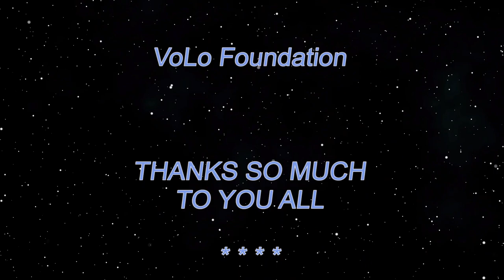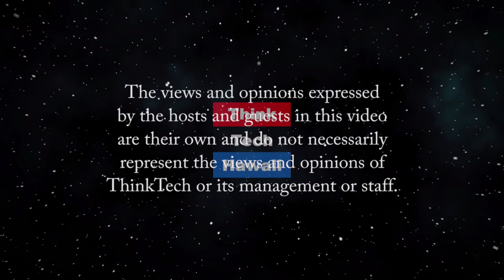Energy and Other National Security Risks (Stan the Energy Man)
We don't live in a black & white world. How do we take risks?  As the Coronavirus makes it's Impact on the planet, how can we learn to make good decisions about our future?  Including our Energy future!  Learning from experience and understanding "risk management" are the key, and what we'll explore.  The host for this episode is Stan Osserman.